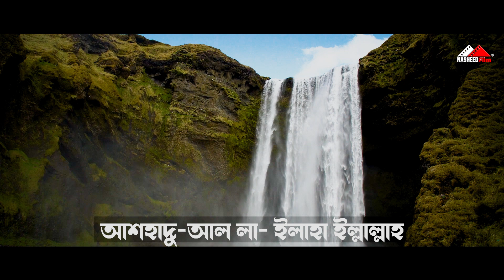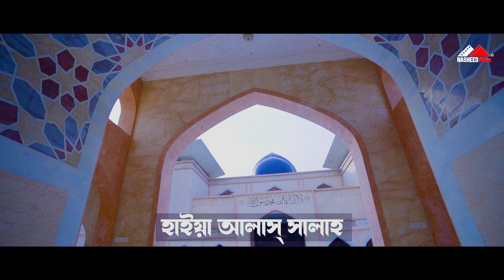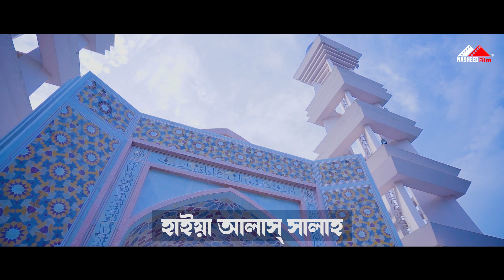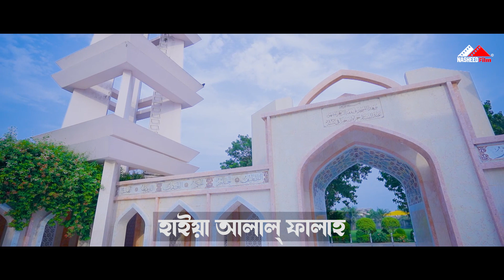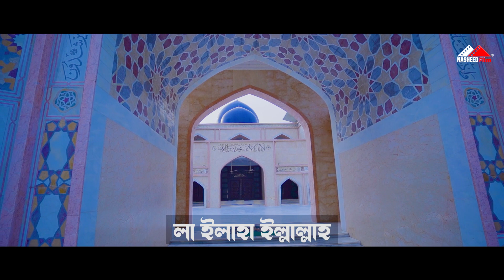সুমধুর কণ্ঠে আযান | AZAN | ক্বারী সিয়াব উদ্দিন ওসমানী | Qari Siyab Uddin Osmani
"Nasheed Film" is a Bangladeshi Islamic record label. The company was founded in 2017 by Shahin Islam. It a producer, distributor, and Islamic Video creation in Bangladesh.

ইসলামী সংগীতের সুনামধন্য প্রতিষ্ঠান নাশিদ ফিল্ম । যা প্রতিভা বিকাশে অনন্য । আপনার আশপাশে সুমধুর কন্ঠের অধিকারী মেধাবী শিশু কিশর প্রতিভা থাকলে যোগাযোগ করুন আমাদের সাথে । আমরা তার প্রতিভা মেলে ধরবো কোটি মানুষের সামনে । (দরিদ্র হলেও সমস্যা নেই) - 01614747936

Available on JioSaavn.
Available on Hungama.

আধুনিকমানের ইসলামী সংগীত রেকর্ড ও উন্নতমানের ভিডিও নির্মাণের জন্য নাশিদ ফিল্মে সঙ্গে যোগাযোগ করতে পারেন।

kalarab কপিরাইট সংক্রান্ত ঘোষনা
আমাদের চ্যানেলের কোন ভিডিও আমাদের অনুমতি ব্যাতিত নিজস্ব কোন চ্যানেলে আপলোড দেয়া যাবে তবে সেই ভিডিও Monetization করতে পারবেন না কারন আমাদের সব ভিডিওতে আমরা অডিও Content ID Claim দেওয়া থাকে । যদি আমাদের কোন Content ID Claim Dispute করেন তাহলে ,  বিনা নোটিশে কপিরাইট ক্লেইমে স্ট্রাইক দেয়া হয়।